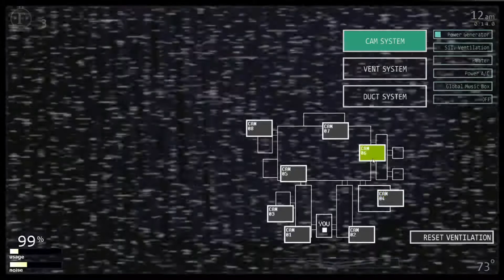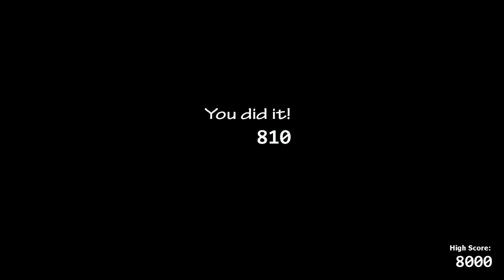FNAF ULTIMATE CUSTOM NIGHT | LADIES NIGHT 2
hello ladies

Animatronics included and difficulty:
Chica - 5
Toy Chica - 10
Mangle - 5
JJ - 5
Withered Chica - 10
Jack-o-Chica - 10
Nightmare Mangle - 1
Circus Baby - 5
Ballora - 5
Happy Frog - 10
Rockstar Chica - 5
Funtime Chica - 5
Scrap Baby - 5